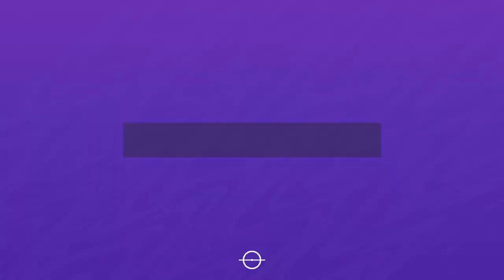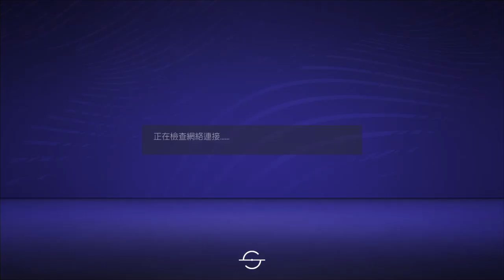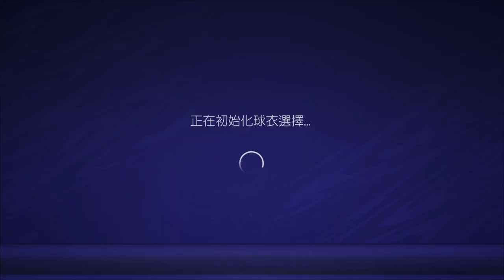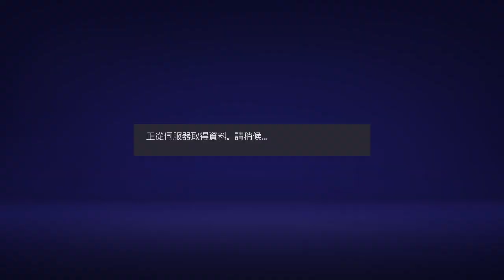FIFA 21_20201210223002